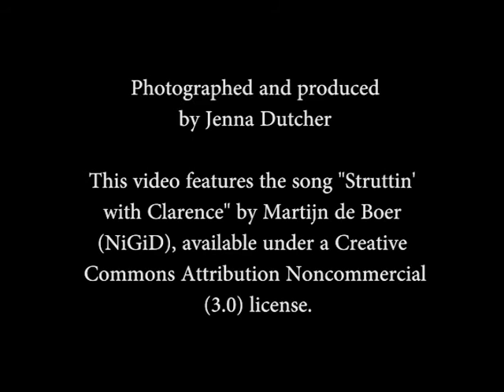The Pool Game - J. Dutcher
Still photo sequence of a pool game between friends, shot for Project 1 of COMM 617.